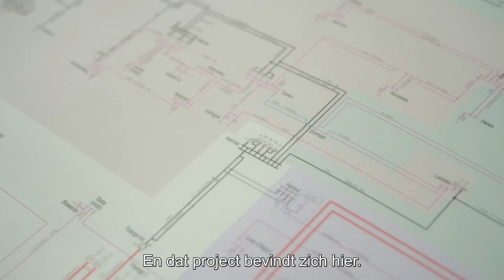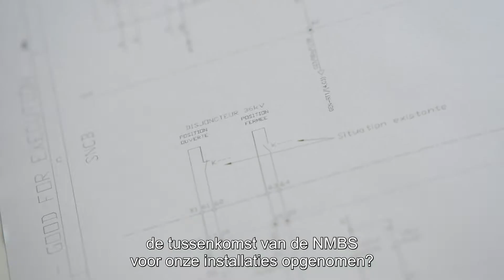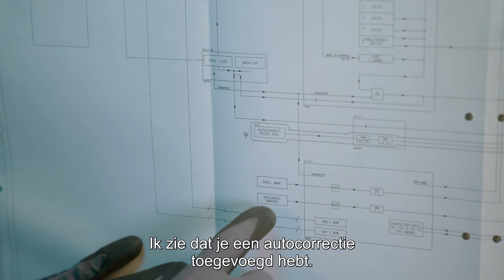Meet Alexandre - Designer at Elia